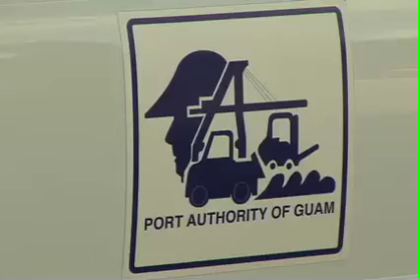Mesa GCA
Port Modernization To Have Minimal Economic Impact